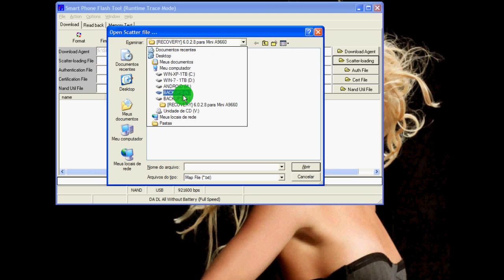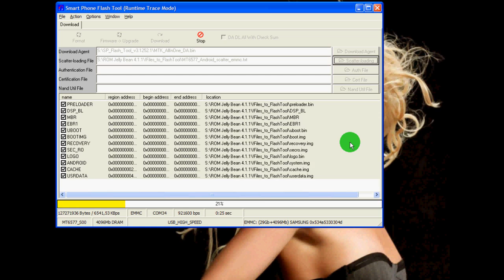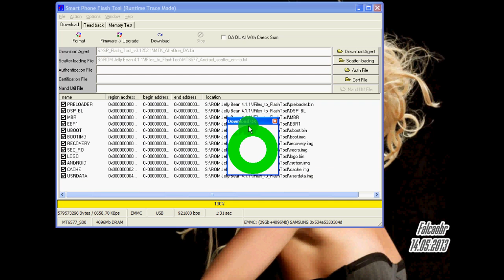Flash da ROM Completa com SP Flash Tool - SPFT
Este vídeo demonstra a atualização da ROM de um telefone celular, usando o software "Smart Phone Flash Tool - SPFT". É um processo simples que leva menos de três minutos. Partindo do princípio que já se tenham os drivers VCOM corretos instalados.

Todas as operações de Flash de ROM ou partes dela envolvem riscos ao aparelho.
Você é responsável ao repetir as operações aqui descritas, não me responsabilizo por danos ao seu aparelho se houver, fique ciente e só faça se aceitar essas condições.